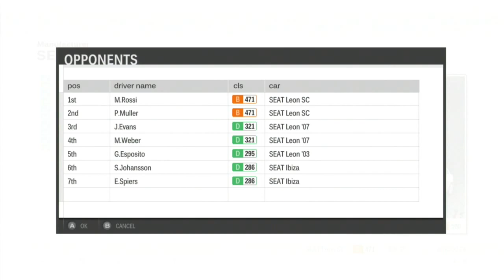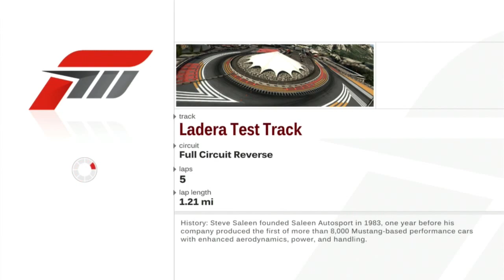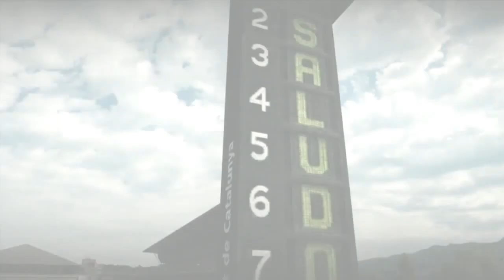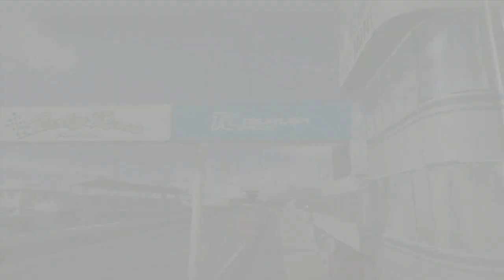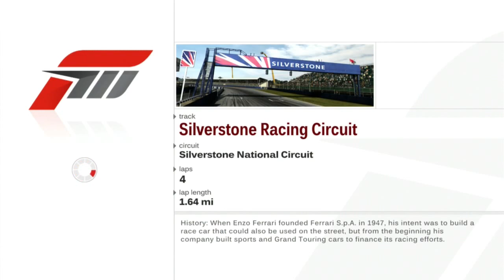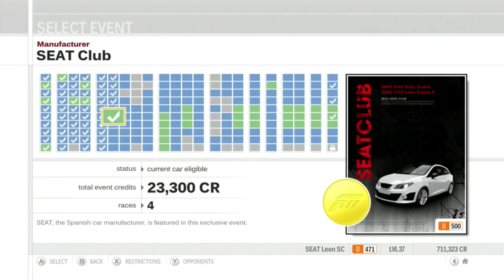Let's Play Forza Motorsport 3 - Part 75 - SEAT Club